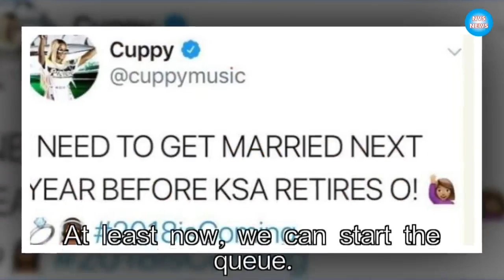“I Need To Get Married Next Year” – Billionaire’s Daughter, DJ Cuppy|NVS News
Florence Ifeoluwa Otedola popularly known as DJ Cuppy, may have revealed that she needs possible and qualified suitors to marry her.